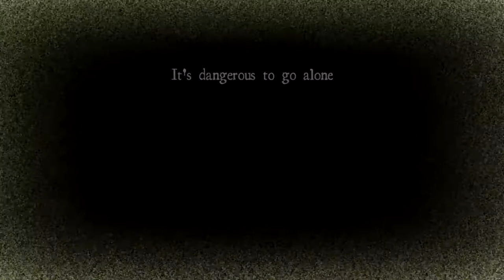MOS - Let's Play White Noise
Carl and Tommy try their luck in the Xbox Indie game White Noise!
It's essentially Slender, but with a yeti, and it's multiplayer. And it's for the Xbox.